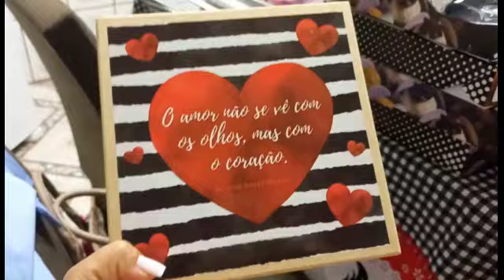DIA DA NOIVA 😍/COM AS MADRINHAS E DAMINHA//CHEGADA DO BUQUÊ/DIA INESQUECIVEL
RECADO IMPORTANTE
*Comenta..
*Compartilha
Se for novo seja muito bem vindo aqui
Espero que Gostem !!
Beijos e até o Próximo video 😘😘

DEUS Ainda Realiza Sonhos ,tenha Fé